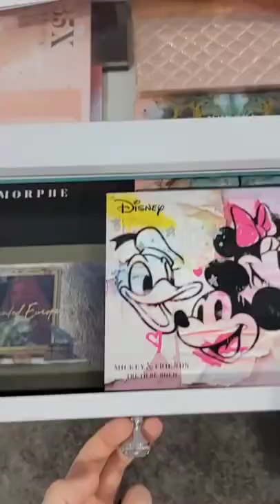Most SATISFYING Makeup Vanity Organization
I wanted to show you guys the most satisfying makeup vanity organization i could haha. And YES, i keep it this way always. I need organization in my life. Are you more on the messy side or the organized side? NO judgement!